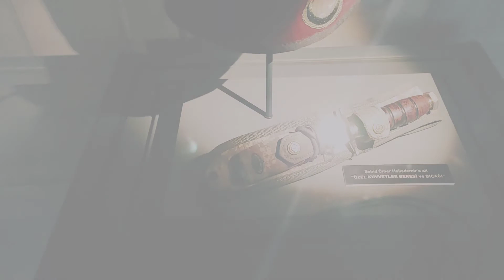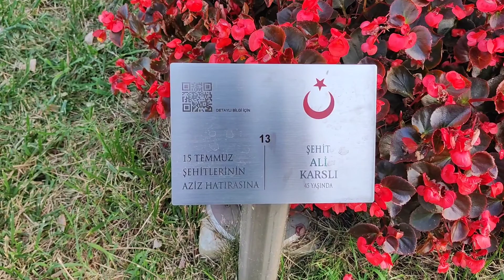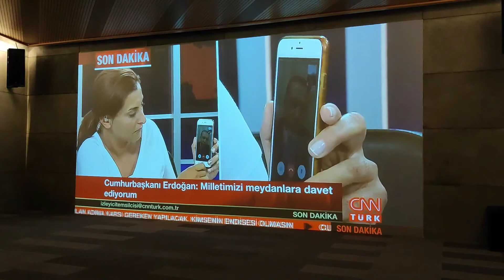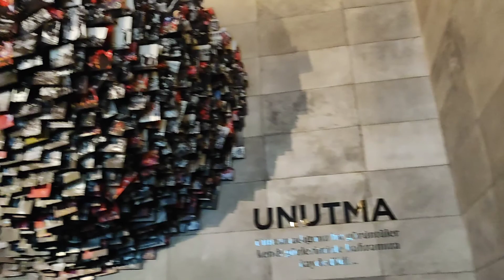15 temmuz darbe girişimi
bu videoda sizlere 15 temmuz hafıza müzesini göstermek istedim
15 temmuz şehitlerin köprusnun Anadolu tarafında bulunan
cok anlamlı bir müze
ulaşımı çok kolay
metrobus ile 15 temmuz şehitlerin köprüsü durağında indikten sonra 1 dakika mesafe de
umarım video hoşunuza gider